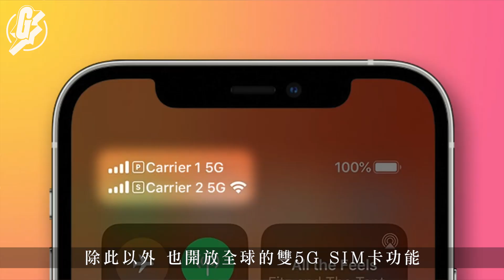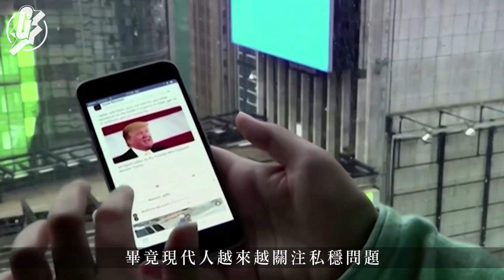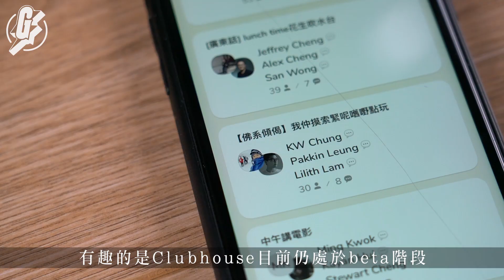Facebook擬就私隱政策控告Apple襲斷 JBL Go 3防塵防水喇叭試玩 Canon新Showroom旺角開幕 GadgetGuy─果籽香港Apple Daily─原刊日期：20210204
Apple最新Beta版iOS 14.5加入Apple Watch解鎖功能；Apple新私隱政策更保護用家活動，Facebook極力反對；Canon新展示室於旺角新世紀廣場開幕；JBL Go 3防塵防水喇叭試玩。果籽《科技新G》繼續與大家回顧這個星期的重點科技新聞。